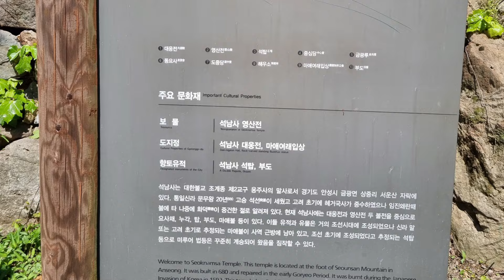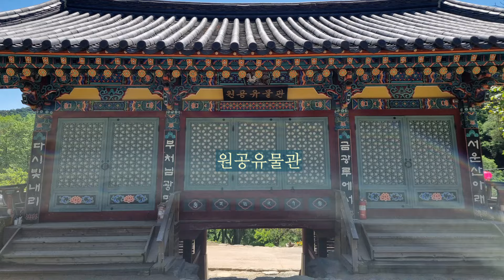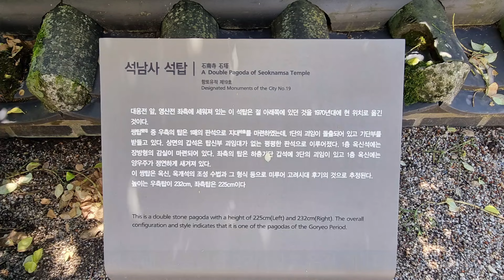[사찰 기행] 석남사 드라마 도깨비 촬영지, 사진 동호회의 필수 코스, 안성 서운산 Seoknamsa Temple in Seounsan Mt., Anseong, Korea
한국의 사찰 110. 석남사(안성 서운산) 편입니다.

주소: 경기도 안성시 금광면 상촌새말길 3-120
사찰 앞 주차장 있음

드라마 '도깨비'의 촬영지로 유명한 석남사는 경기도 안성시 금광면, 서운산 자연휴양림 입구에서 1.2km 들어가면 있습니다.

석남사의 문화재
석남사 대웅전 (경기도 유형문화재 제108호)
석남사 영산전 (보물 제 823호)
석남사 마애여래입상 (경기도 유형문화재 제109호)
오층석탑 2기 (향토유적 제 11호) 고려시대 오층석탑 석종형 부도 2기 (향토유적 제 28호)